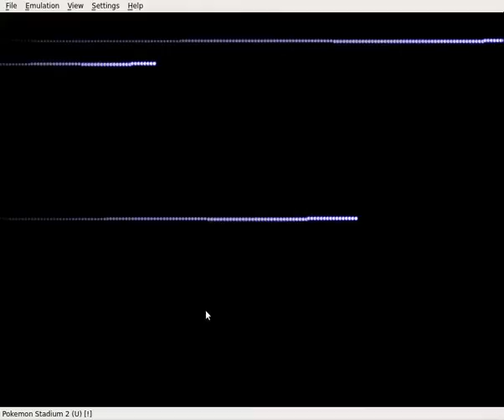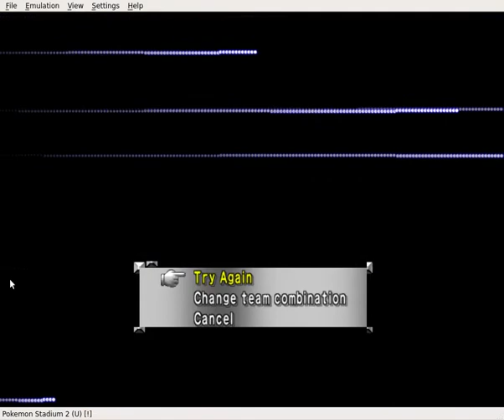Pokemon stamdum ep 2